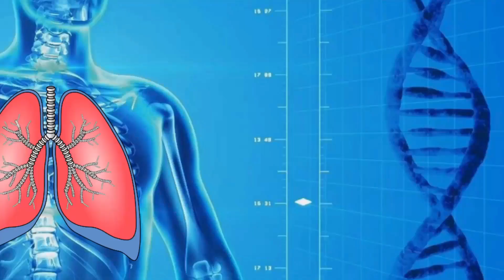REMEDIO CASERO PARA LA BRONQUITIS, TOS SECA , LIMPIA PULMONES 🍊 l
Hoy les comparto un remedio natural para ayudar a combatir la tos seca y la bronquitis muy fácil paso a paso y con ingredientes que tenemos en nuestra casa, limpiando nuestros pulmones para poder respirar mejor.
Te ayudara a calmar la bronquitis .
Expulsar o sacar flemas mucho mas rápido
importante tomar mucha agua .
veremos como primera medida cuales son los síntomas de una bronquitis y como esta puede llegar a ser una bronquitis crónica,  seguidamente comenzaremos con el remedio natural para la tos seca y la bronquitis que además nos ayuda a limpiar los pulmones .
no apto para personas con tensión alta.